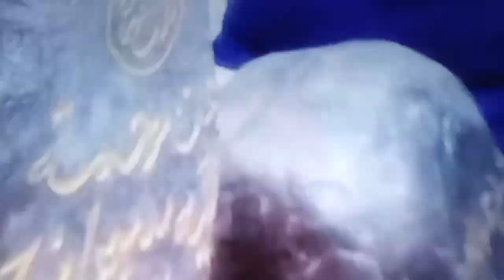SILATURAHMI KEBANGSAAN BACAPRES ANIES DI SUMATERA BARAT